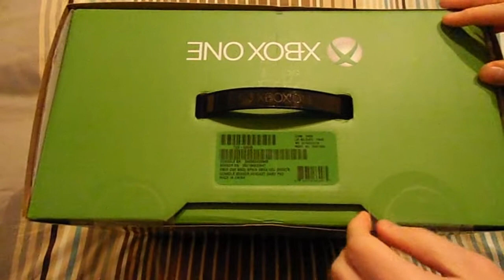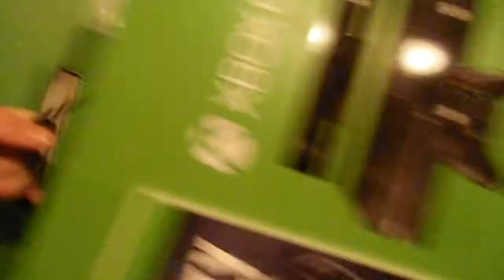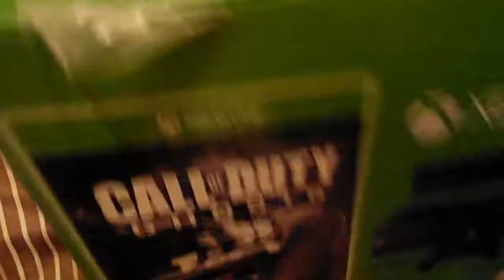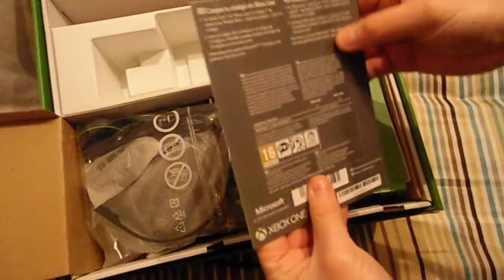XBOX ONE Unboxing (By Korrupio)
Me estreno en la nueva generación!